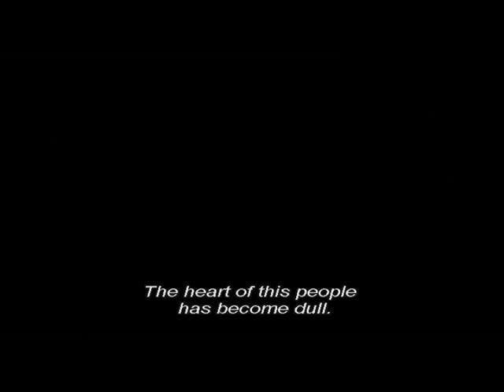dal film: "Il vangelo secondo Matteo" di Pierpaolo Pasolini